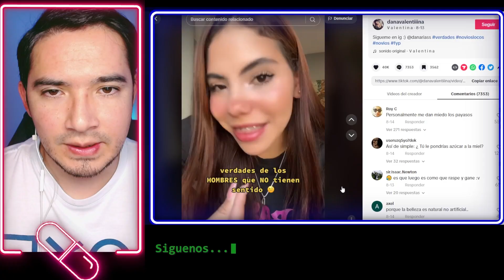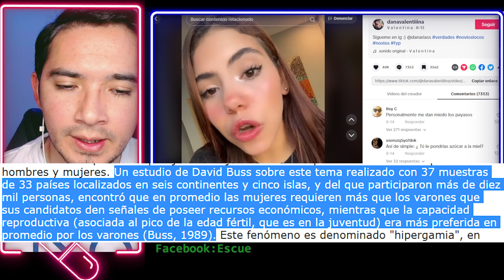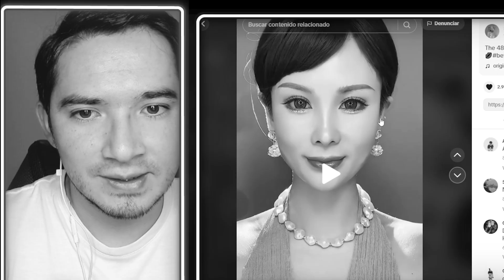💊MUJERES ESTAFANDO A LOS HOMBRES ¿Y TU COMO LAS PREFIERES?